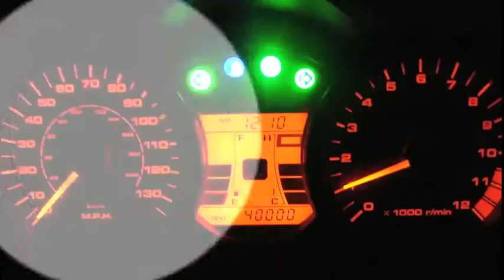Uscita in Moto con i VVF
Giornata in moto con i colleghi ma nel finale sono arrivate un po' di Fotografie, e non sono stato io a scattare . Hihihihhihhi